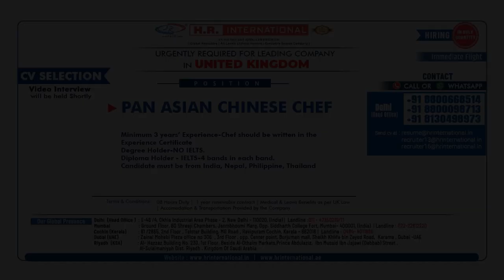Urgently Required For Leading company in United Kingdom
CV Selection | Video Interview will be held shortly

Position: Pan Asin Chinese Chef

Minimum 3 Years experience chef should be written in the experience certificate
Degree Holder- No IELTS
Diploma Holder - IELTS - 4 bands in each band
Candidate must be from India, Nepal, Philippine and Thailand

Term and Conditions:
08 Hours Duty | 1 Year renewable contract | Medical & Leave benefits as per UK Law | Accomodation & Transportation provided by the company